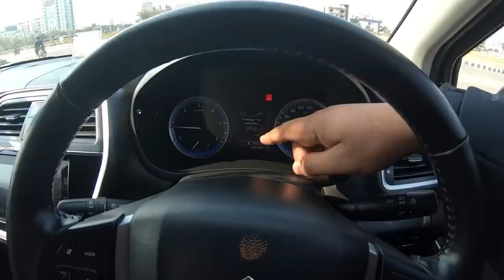Maruti Suzuki की सबसे दमदार गाड़ी | DDS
Its Maruti Suzuki S-Cross 1.6 drive experience

Social